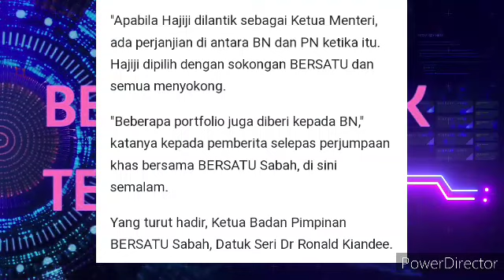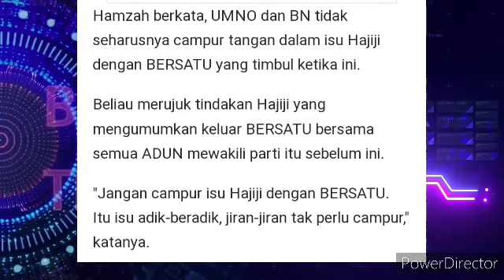PN, BN ADA PERJANJIAN BERHUBUNG PELANTIKAN KETUA MENTERI SABAH??